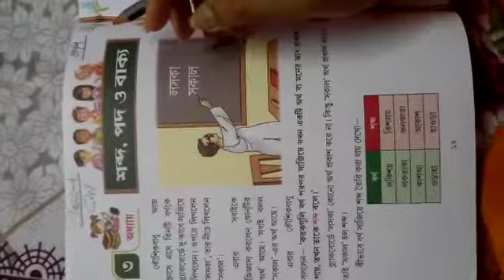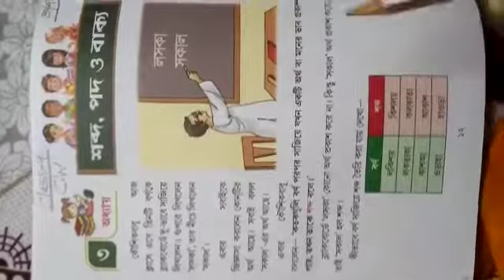RSPS Class 4 Bengali CW,30.4.21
Video from JYOtirMay SarKar🥰